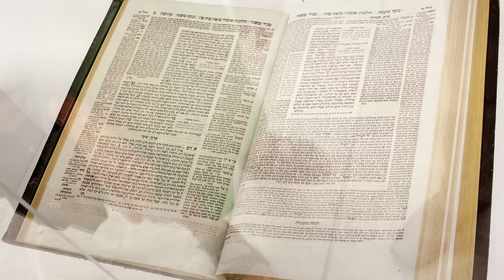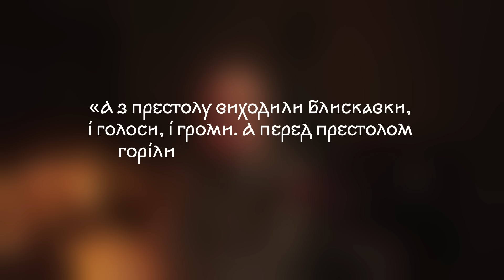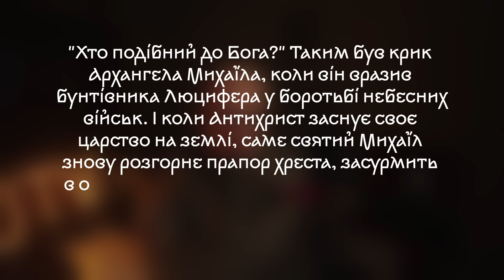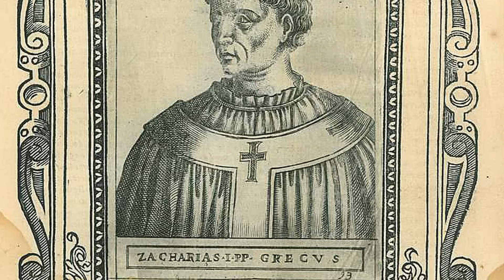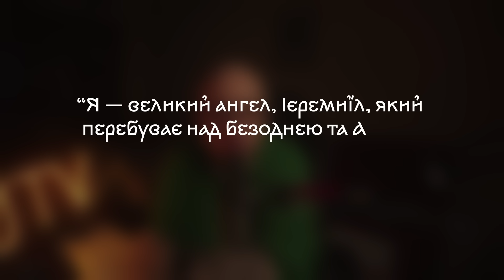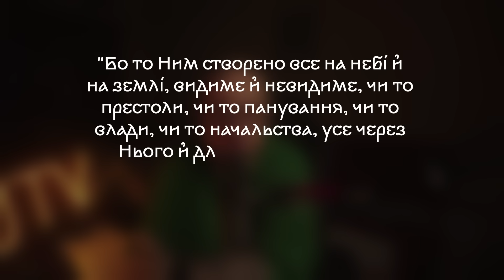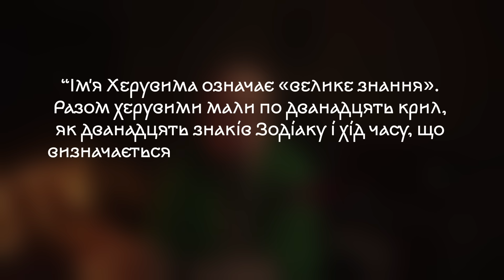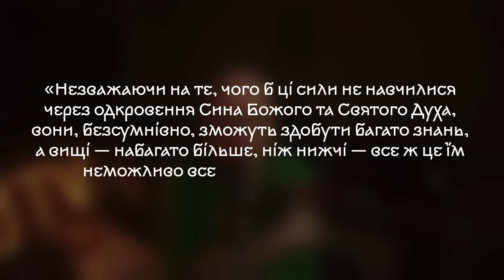ІСТОРІЯ РЕЛІГІЇ - Ангели (ч.2) | ХРИСТИЯНСТВО | Брудна Стіна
Вітаю вас, друзі! Давно не бачились)

Відео знову дуже багатостраждальне, важко було його робити саме з візуальної точки зору, у Православ'ї мало контенту, який має якість, на жаль. Але, у будь-якому разі, ми тут і відео існує.

Друга частина фільму про Ангелів стосується Християнства, яке включає в себе як Новий, так і Старий Заповіт. Сподіваюсь, відео вам сподобається! Дуже переймаюсь, бо є дуже схожі речі, які можна трактувати як повторення. Але так вже сталося, що всі три релігії дуже сильно перетинаються одна з іншою.

Тим, хто просив розповісти про особистості деяких ангелів, ви будете задоволені.

Дякую всім! Та приємного перегляду. У вкладці спільноти є посилання в одному з постів. Дякую!

ВСЯ музика з цього відео придбана з цього сайту:
\\ Krux Music Publishing Limited

Номер банки: 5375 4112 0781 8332

Лють має бути конвертована у кулі, дрони та снаряди.
Дякую!

Таймкоди:

00:00 - Інтро
00:26 - Друге Інтро
02:26 - Початок відео
05:11 - Ангели у Християнстві
08:36 - Найнижчий Чин \\ Ангели
13:49 -  Найнижчий Чин \\ Архангели
15:00 - АРХАНГЕЛ МИХАЇЛ
16:42 - АРХАНГЕЛ МИХАЇЛ \\ Ранні християнські погляди та побожності
22:20 - АРХАНГЕЛ МИХАЇЛ у Католицькій Церкві
22:45 - АРХАНГЕЛ МИХАЇЛ у Східному Православ'ї
23:50 - АРХАНГЕЛ ГАВРИЇЛ
30:03 - АРХАНГЕЛ РАФАЇЛ
32:18 - АРХАНГЕЛ УРИЇЛ
38:01 - АРХАНГЕЛ СЕЛАФИЇЛ
39:32 - АРХАНГЕЛ ІЄГУДИЇЛ
40:51 - АРХАНГЕЛ ВАРАХИЇЛ
42:11 - АРХАНГЕЛ ІЄРЕМИЇЛ
44:38 - КНЯЗІВСТВА | НАЧАЛА | АРХАЇ
47:01 - Середній чин \\ СИЛИ | ВЛАДИ
52:30 - Середній чин \\ ДОМІНІОНИ (ПАНУВАННЯ)
53:38 - Найвищий чин \\ ПРЕСТОЛИ (ТРОНИ)
57:03 - Найвищий чин \\ ХЕРУВИМИ
01:04:44 - Найвищий чин \\ СЕРАФИМИ
01:09:46 - Outro